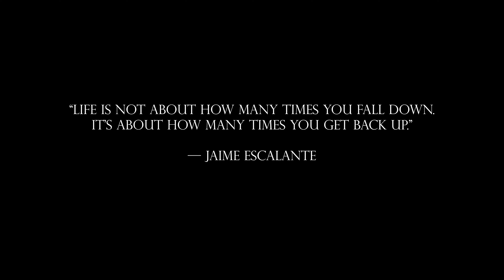Onewheel Pint X - First Ride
First ride on the Onewheel Pint X!

DJI Air 2S
DJI Air 2S Fly More Combo
DJI Air 2S Fly More Combo with Smart Controller

DJI Mavic Mini

DJI RC Pro Controller
SYMIK Neck Strap (Lanyard) Combo for DJI RC Pro
Extension Joystick for DJI RC Pro

DJI RC-N1 Controller
Hanatora RC-N1/N2 Remote Controller Stick Joysticks
iPad 10th Generation Tablet
FPVtosky RC-N1 Tablet Holder
Hanatora 11.8 Inch USB C to USB C RC-N1/N2 Remote Controller Cable

[DRONE ACCESSORIES]
Firehouse Technology ARC V Drone Strobe Anti-Collision Light
FAA Licenced Drone Pilot Hi-Vis Retro-Reflective Safety Vest
Certified Drone Pilot Sticker - FAA Vinyl Decal

[AIR 2S ACCESSORIES]
Gimbal Lens Protector Cover and Propeller Holder for DJI Mavic Air 2S
SYMIK Retractable Landing Gear Extension for DJI Air 2S
Propellers Holder for DJI Mavic Air 2/Air 2S
Skyreat Drone Landing Pad
CYNOVA Drone Landing Pad with LED Lights
FPVtosky Double Layer DJI Air 2S Case
DJI Mavic Air 2S Car Charger

[MINI 3 PRO ACCESSORIES]
STARTRC Mini 3 Pro Gimbal Protector
HeiyRC Propeller Holder Strap for DJI Mini 3 Pro
PGYTECH Landing Gear Extensions for DJI Mini 3 Pro
Freewell All Day ND Filters 6Pack for DJI Mini 3 Pro

[MAVIC MINI ACCESSORIES]
Landing Gear Extension Legs for DJI Mavic Mini
Propeller Holder Strap for DJI Mavic Mini
PGYTECH Lens Hood for DJI Mavic Mini
Skyreat ND Filters Set for DJI Mavic Mini

[CAMERAS]
Sony ZV-1F Vlog Camera for Content Creators and Vloggers Concept 40.5mm Variable ND Filter ND2-ND32 Camera Lens Filter (1-5 Stops)
ZV-1F ZV1F Camera Metal Grip Extension Bracket
NP-BX1 Newmowa Replacement Battery (3-Pack) and 3-Channel USB Charger
Hard EVA Carrying Case for Sony ZV-1 Digital Camera

Canon EOS RP (Body Only)
Canon EF 17-40mm f/4L USM Lens
Canon EF 85mm f/1.8 USM Medium Telephoto Lens
YONGNUO YN35mm F2 Lens for Canon EF mount
K&F Concept 67mm Variable ND2-ND400 ND Lens Filter

Canon M50
Canon EF-M 11-22mm f/4-5.6 STM Lens for Canon M50
Rokinon 12mm F2.0 Ultra Wide Angle for Canon EF-M Mount

GoPro HERO7 Black + Extra Battery

[AUDIO]
Rode Wireless GO
Rode VideoMic GO II
Rode VideoMic Pro+
Rode SC11 Y-Splitter TRS Cable
Purple Panda Lavalier Mic